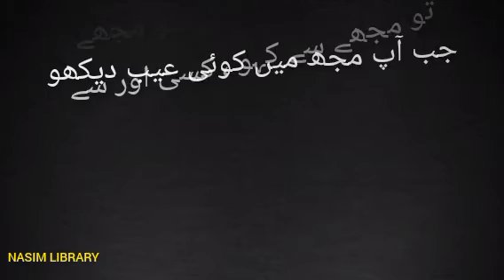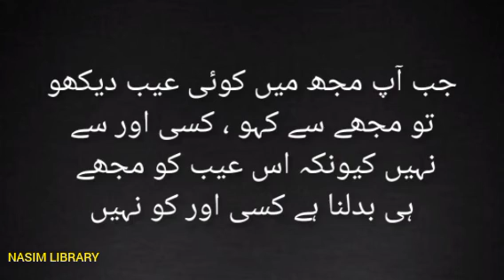Urdu quotes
اردو ادب کے بہترین اقوال